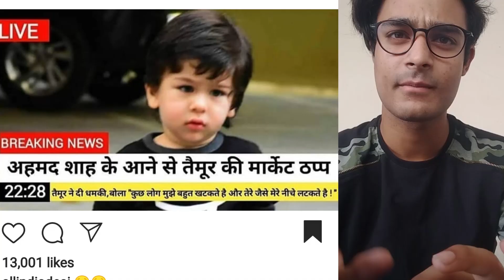Ahmad Shah Vs Taimur Ali Khan(The Meme Stars)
This is my first meme review vlog on taimur ali and ahmad shah .